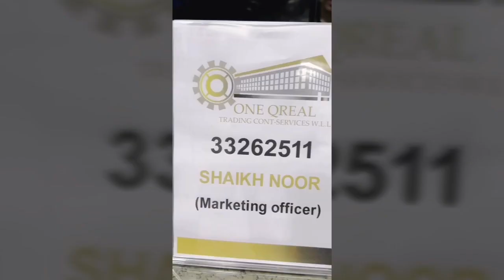🔴Qatar news today with Farzana Safadi